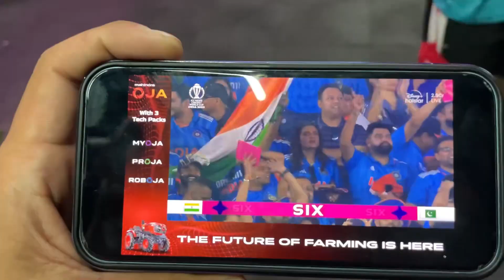Guys jeet gye naa vlog